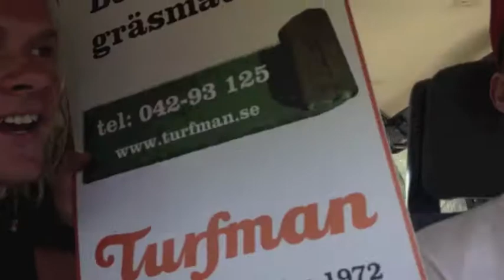Dag 3 GF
Nu är monterns stomme uppe, chokladbollarna rullade, pallade inte med 1000 st men typ 40... Imorgon kör vi!!